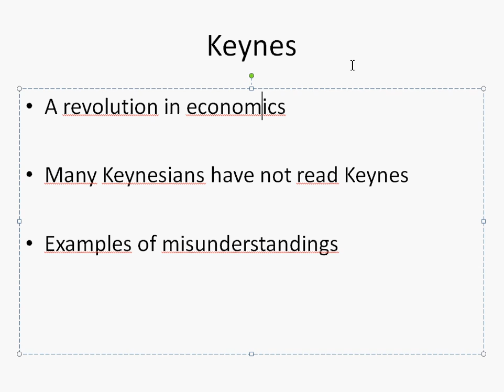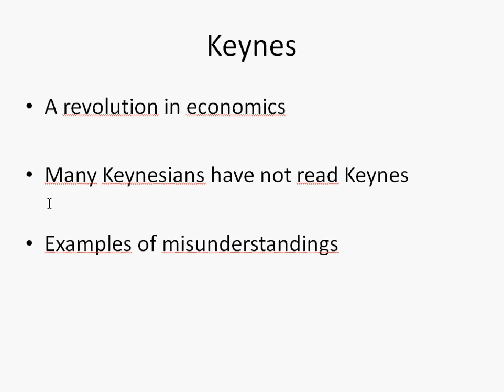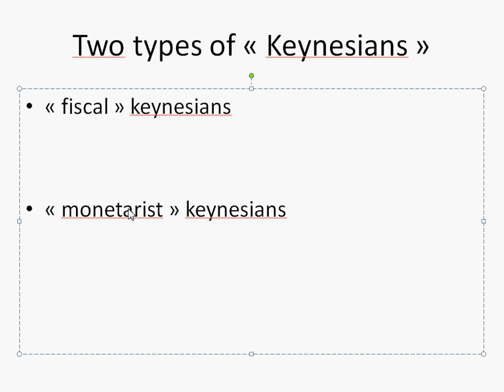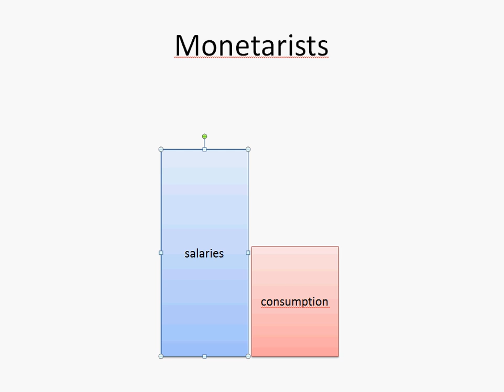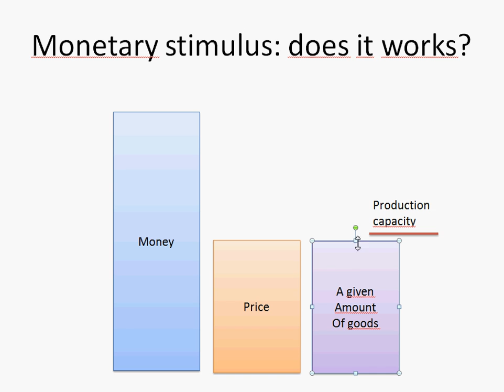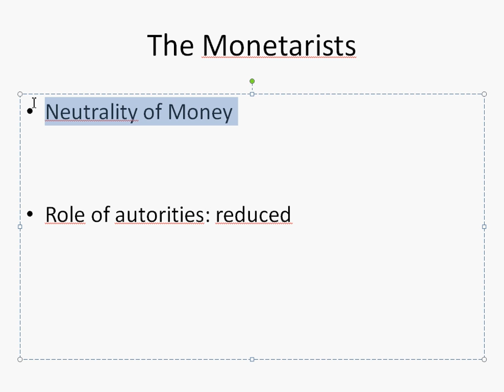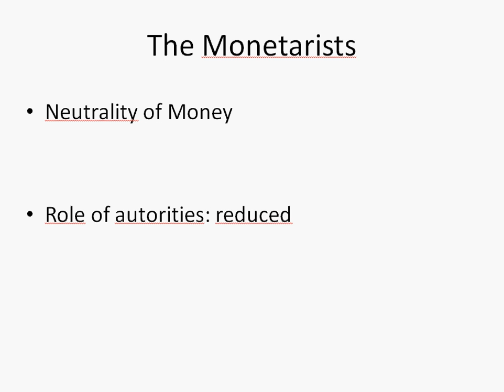Keynesians Vs Monetarists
The Party of the Citizens of Europe (PACE) wants to help european citizens to familiarize themselves with the functionning of the european institutions and the economy, such that they can make their voice heard in the matter. This video explains the divide between two major economic ideologies: the Keynesians and the Monetarists. This debate has huge practical implications, and explain why the European Central Bank does not, contrary to the Federal Reserve, target an employment level, but is only concerned with price stability.